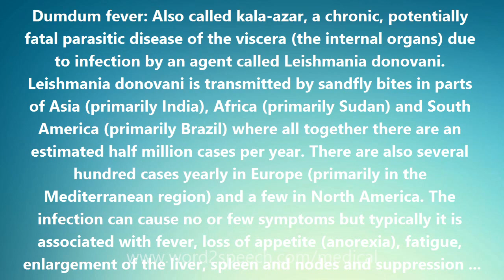Dumdum fever - Medical Definition and Pronunciation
Title: Dumdum fever

Dumdum fever: Also called kala-azar, a chronic, potentially fatal parasitic disease of the viscera (the internal organs) due to infection by an agent called Leishmania donovani. Leishmania donovani is transmitted by sandfly bites in parts of Asia (primarily India), Africa (primarily Sudan) and South America (primarily Brazil) where all together there are an estimated half million cases per year. There are also several hundred cases yearly in Europe (primarily in the Mediterranean region) and a few in North America. The infection can cause no or few symptoms but typically it is associated with fever, loss of appetite (anorexia), fatigue, enlargement of the liver, spleen and nodes and suppression of the bone marrow. The disease also increases the risk of other secondary infections. The first oral drug found to be effective for treating it is miltefosine. The term kala-azar comes from India where it is the Hindi for black fever. The disease is also known as Indian leishmaniasis, visceral leishmaniasis, leishmania infection, black sickness, and black fever. The name Leishmania donovani honors two men: the British pathologist William Boog Leishman who in 1903 wrote about the protozoa that causes kala-azar and the researcher C. Donovan, who made the same discovery independently the same year.